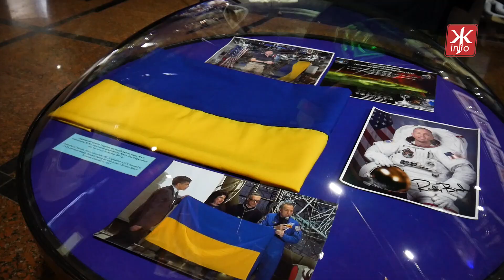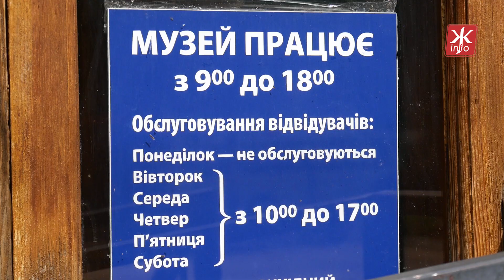У Житомирі відновили роботу три музеї: як приймають відвідувачів та які обмеження діють у закладах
Житомирський музей космонавтики з 22 травня відновив роботу після тривалої перерви. Графік не змінився, проте у закладі ввели санітарні години з 13:00 до 14:00 та після 17:00. Приймають відвідувачів за попереднім записом та при наявності захисної маски.